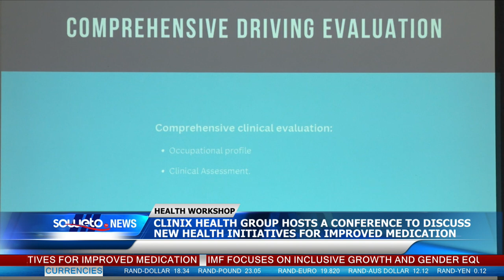SOWETO TV NEWS | CLINIX HEALTH GROUP HOSTS A CONFERENCE TO DISCUSS NEW HEALTH INITIATIVES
The Clinix Health Group hosted a conference with different health specialists in Johannesburg at the weekend, to discuss new initiatives for improved medication.